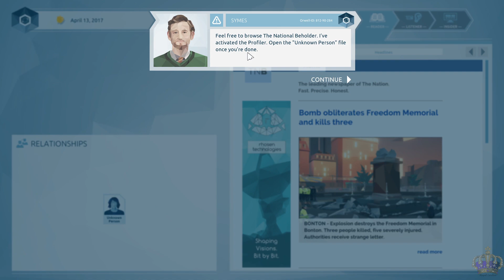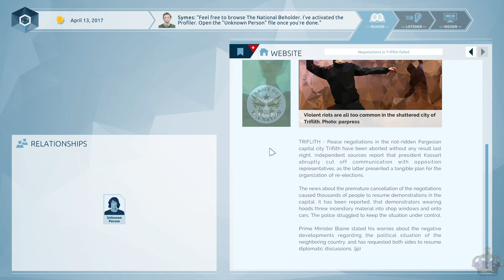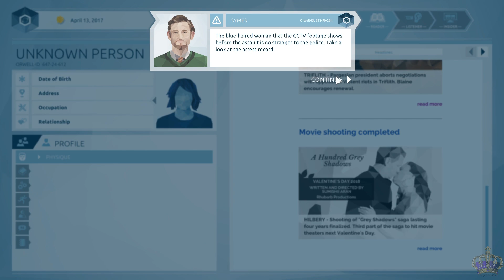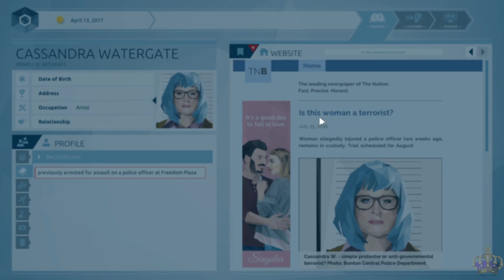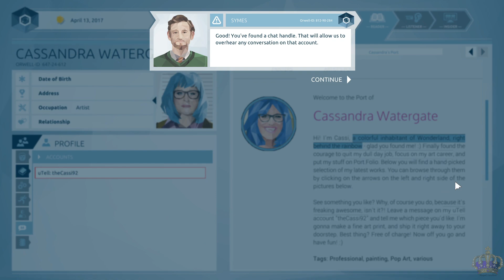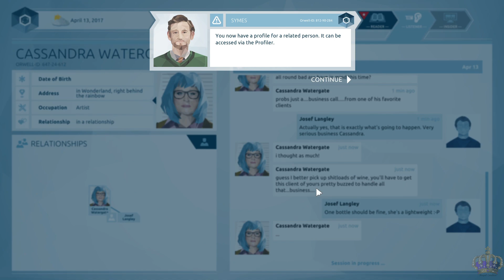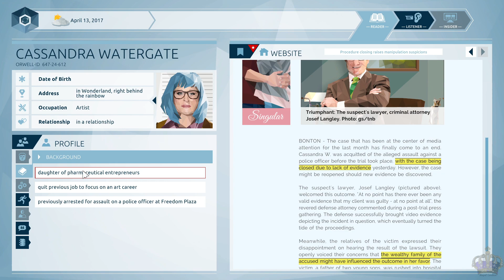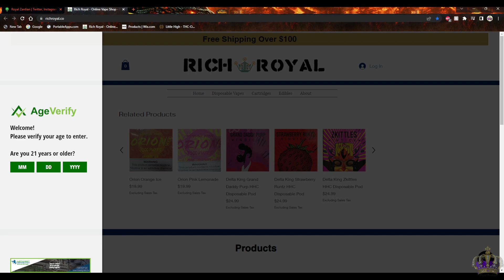🎮 Trying Epic Game's Free Game of the Week! 🌟 | Orwell Gameplay 🕵️‍♂️🔎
Join me as I dive into the intriguing world of "Orwell," this week's free game on Epic Games! 🕵️‍♂️🕵️‍♀️ Immerse yourself in this thought-provoking narrative-driven experience where you become a part of a surveillance operation. Uncover secrets, make critical decisions, and explore the moral complexities of modern surveillance. Don't miss out on this unique gaming adventure!

Try out "Orwell" for free on Epic Games and join the discussion! 💼🎮